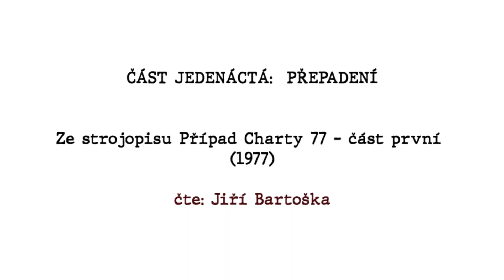Číst Havla | Sešívaný deník Václava Havla: Ze strojopisu Případ Charty 77 čte Jiří Bartoška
Část jedenáctá: Přepadení, ze strojopisu Případ Charty 77 - část první (1977)